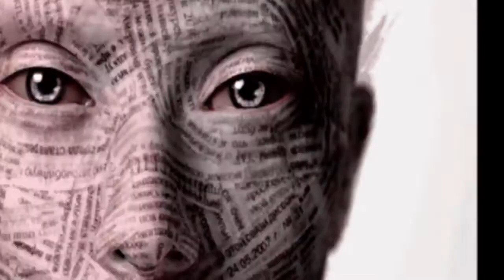Revolver Dope Buzz feat. Shahin Badar